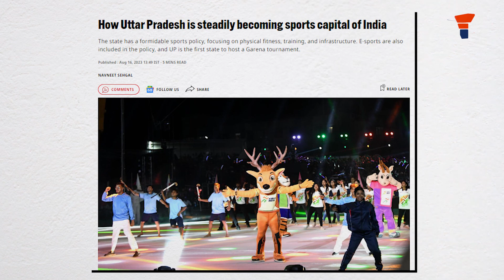UP and Gujarat: The dark horse of the resurgence of Indian sports!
In this video, we will understand how UP and Gujarat are emerging as India’s formidable sporting powerhouses